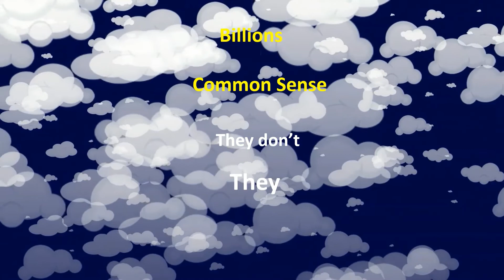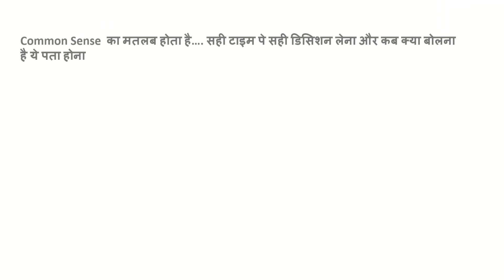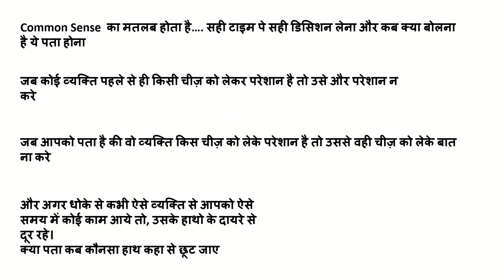Common Sense will give you a BIG NAME | Rollin All In commonsense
Common Sense will give you a BIG NAME - Did you know how having Common Sense can give you a big name, by having just the right amount of it. If not, then watch this video to know about it.